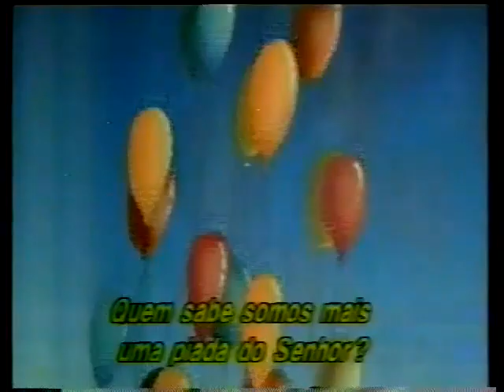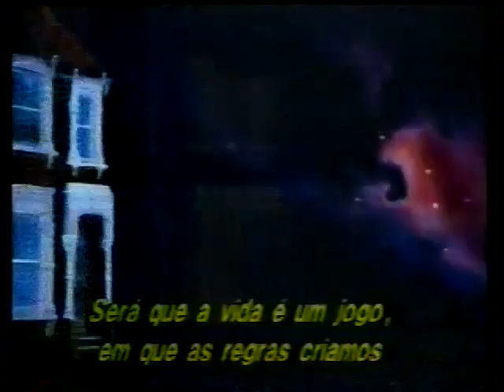Monty Python O Sentido da Vida 1983 Tvrip Globo Dublagem Herbert Richers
tvrip dublagemclassica filmesraros As fases da vida são contadas por meio de vários esboços e canções pelo grupo britânico de comédia. As sete peças de cobertura da vida ao nascer, crescer, guerra, idade média, transplantes de órgãos, velhice e morte. Nem todos os estágios são singulares, pois a primeira, "O Milagre do Nascimento" é a partir da perspectiva de uma mulher ignorada no trabalho de parto e de um casal católico romano com muitas crianças e a Parte VII: Morte abrange um enterro e o céu.